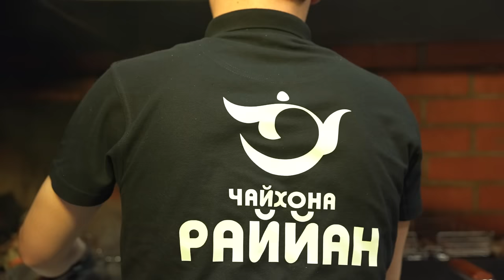MOSKVA CHAYXANA RAYYAN | HALOL | KUCHAYSAHAM O'ZIMIZNIKILAR KUCHAYSIN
ХАЛЯЛЬ ЧАЙХАНА РАЙЙАН
🚇: МЕТРО ЛЮБЛИНО,
📍: Люблинская улица, 60, стр. 1,